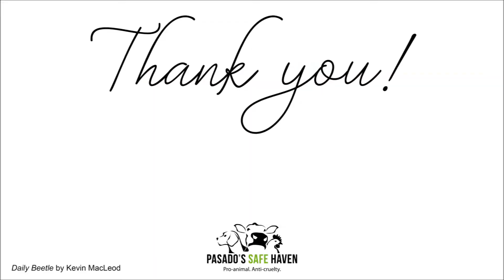Thank You!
Thanks to all who have donated from our Amazon Wishlist. You make a tangible difference for our animals!